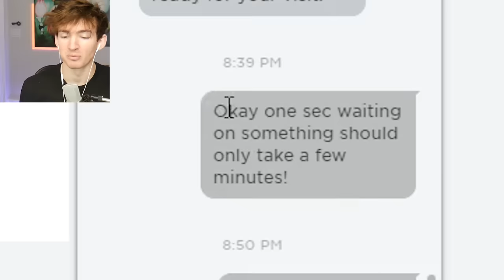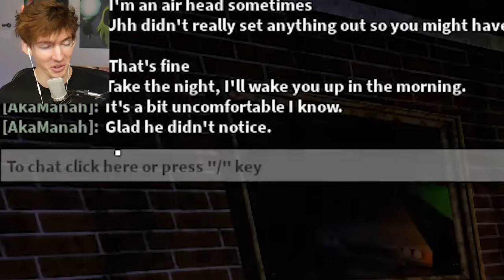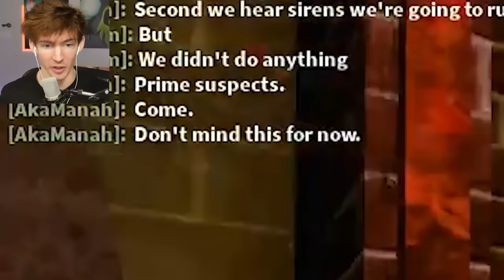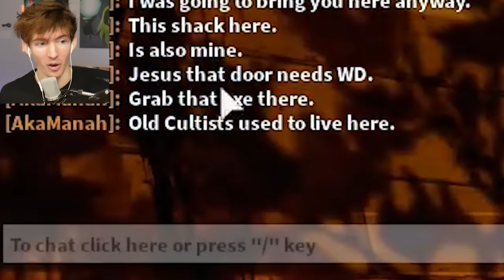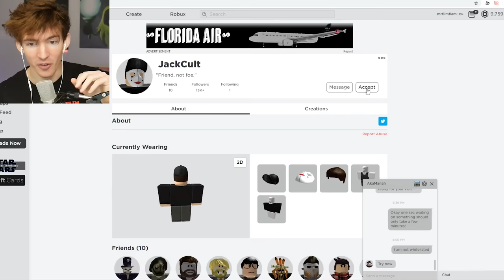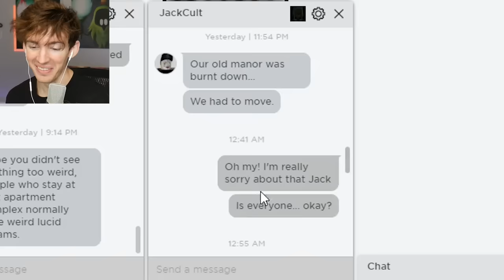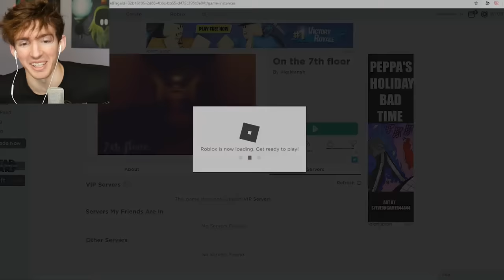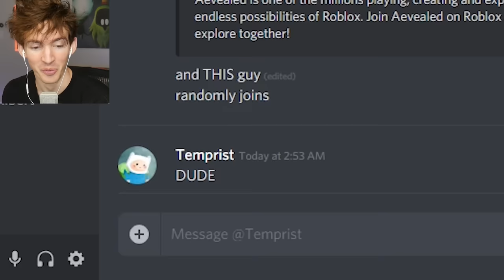ROBLOX APARTMENT...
Today I go to AkaManah's "On the 7th floor"... which is a very mysterious apartment building he lives in that hints to a lot of what's going on with the Cult Family who we haven't heard from in a year.